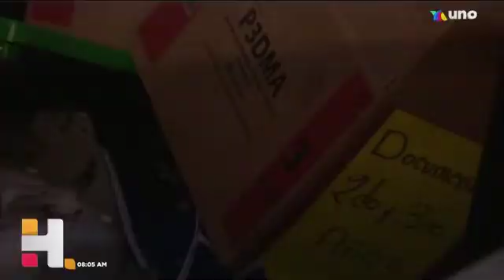PorSiTeLoPerdiste | Intensa lluvia causa afectaciones en dos escuelas de la Colonia Clavijero.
Hechos AM Puebla – 21 de Agosto de 2020